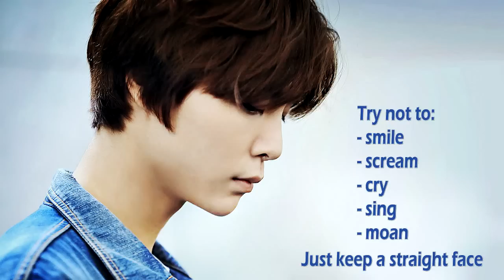NCT JOHNNY TRY NOT TO REACT CHALLENGE